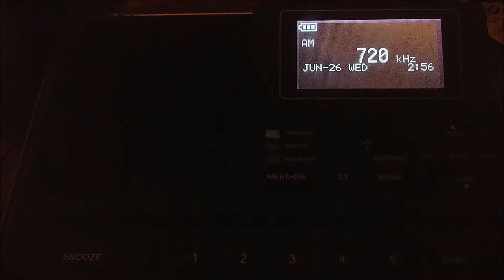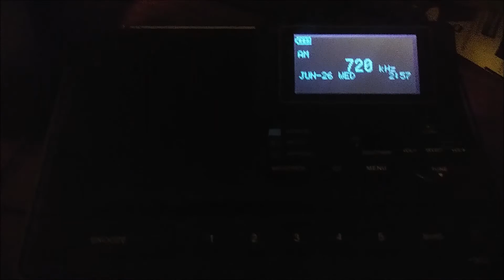Southern Nevada Required Monthly Tests (EAS #1170-1171) 6/26/19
My first caught Nevada RMT